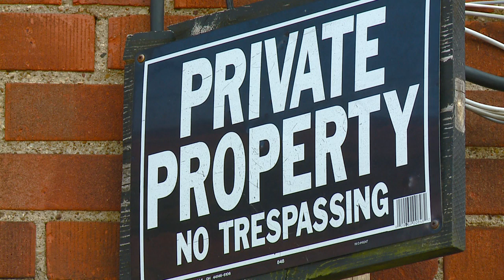Glass Blowing Tools Stolen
A Cleveland break-in leaves two professional glass artists without their necessary tools. Mark Zinni reports.